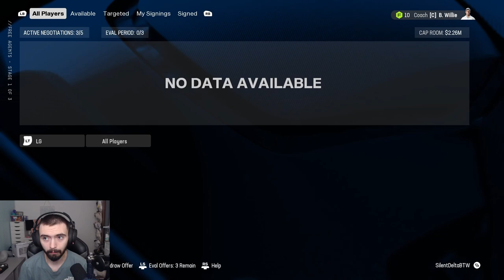BIG Signings to Improve Our DEFENSE! Offseason Broncos Franchise Ep. 18